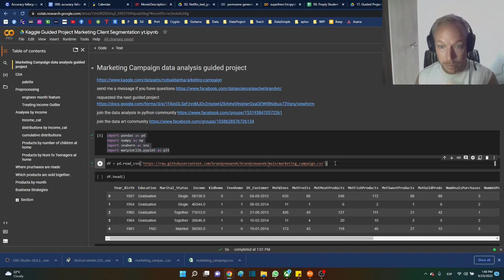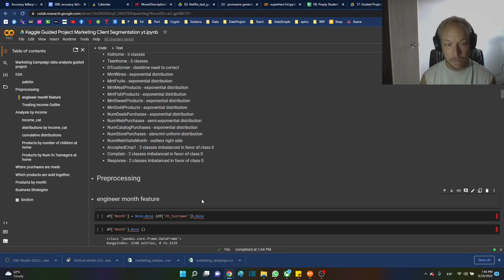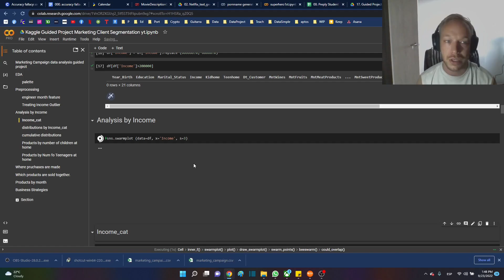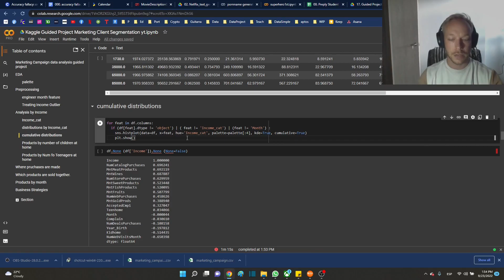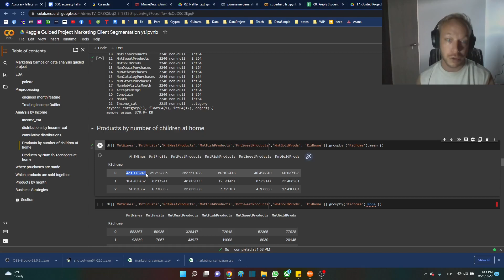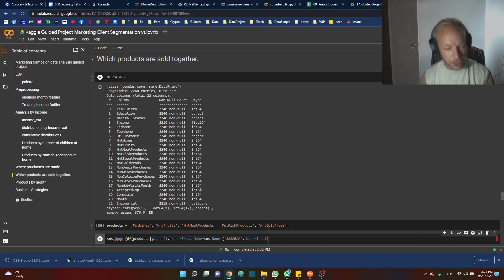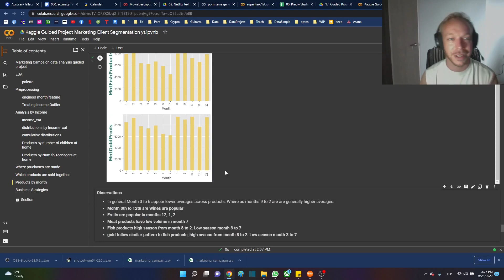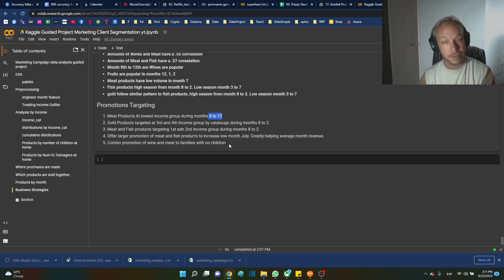Data Analysis Guided Project Pandas Seaborn Marketing Campaign from Customer Data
New Release: 29 min data analysis guided project.  easy follow-along style to help you practice using template workbook, fill in blank style, and develop the muscle memory in fingers for more advanced concepts in python using pandas and seaborn